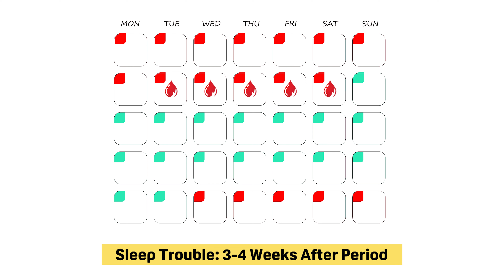Menstruation Is Worse For Your Sleep Than You Think (What To Do About It)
According to physician and sleep expert, Dr. Audrey Wells, a woman's sleep patterns can vary based on where they are in the menstrual cycle. Sleep is usually best during the first two weeks after your period -- in the follicular phase.

During two weeks leading up to your period -- the luteal phase -- sleep can become more difficult. Women may experience insomnia, more daytime sleepiness or fatigue, and even less REM sleep. So in this video, Dr. Wells describes some of the hormonal changes women experience, and offers some tips on how to optimize your sleep during this time.

🩺 Dr. Audrey Wells is triple board-certified in pediatrics, sleep, and obesity medicine. She helps sleep apnea patients struggling with CPAP therapy get the help and relief they need. You can learn more about Dr. Wells And, download Dr. Wells’ guide, “If I Lose Weight Can I Kick my CPAP Out of Bed?” right

0:00 Sleep and Your Menstrual Cycle
1:52 Pre-Menstrual Syndrome
2:37 What if You Don't Have Regular Menstrual Cycles?
3:10 Do Hormonal Contraceptions Improve Symptoms?
3:53 Tips for Improving Your Sleep
4:56 When to See a Doctor